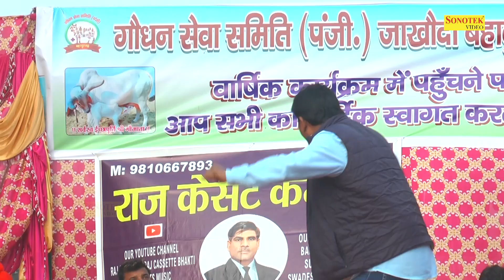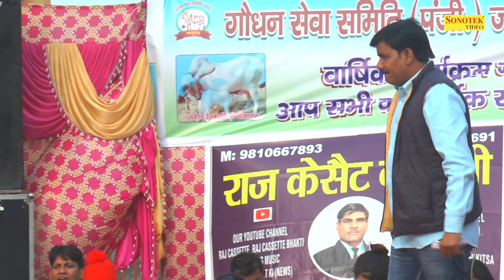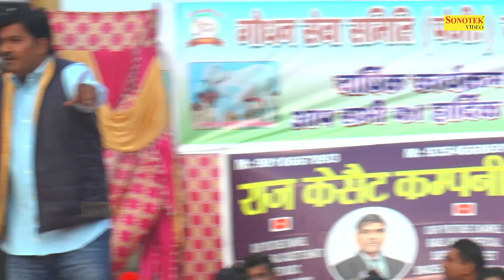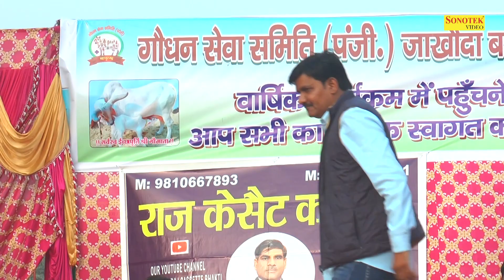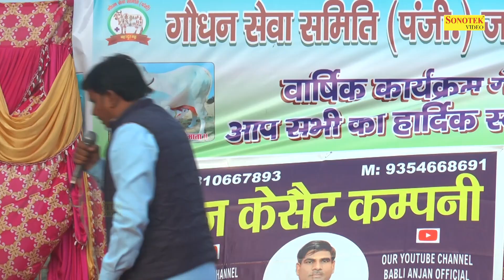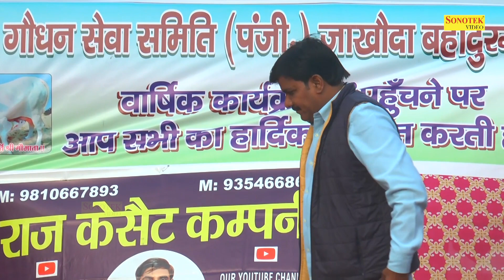खेलन गया शिकार बता के शान करे सै_Mukesh Bhainswal I Hit Ragni I Bahadorgarh Gaushala Ragni I Chanda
Tital :- खेलन गया शिकार बता के शान करे सै
Singer :- Mukesh Bhainswal Party
Album :-  Bahadorgarh Gaushala Ragni Competition